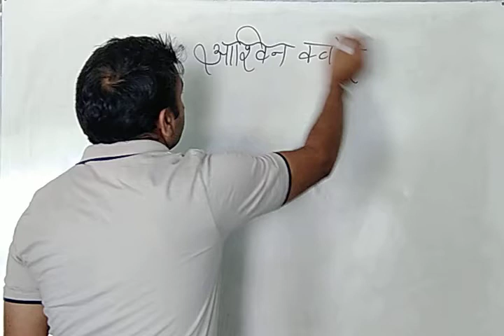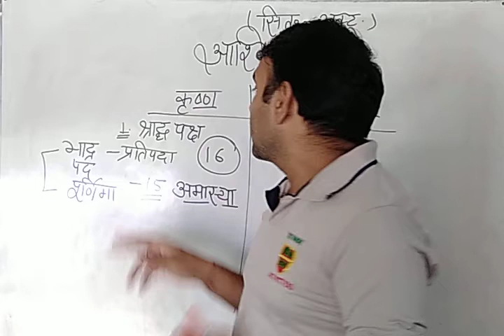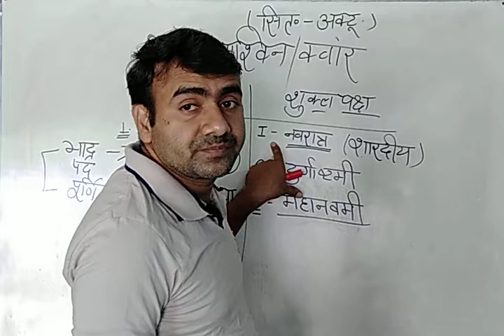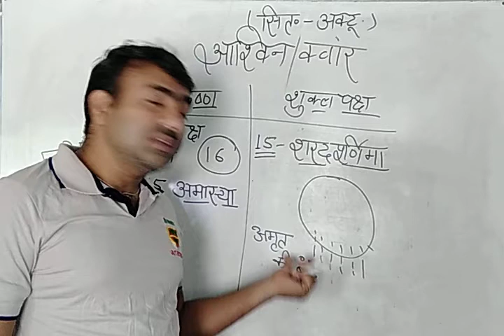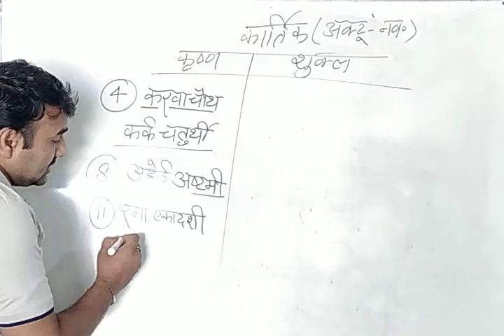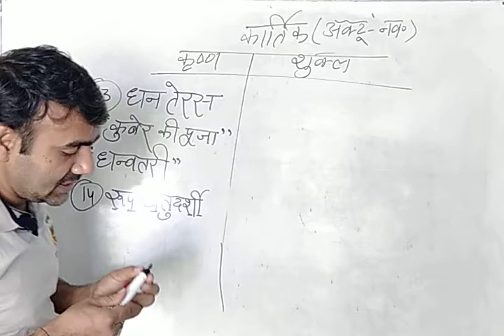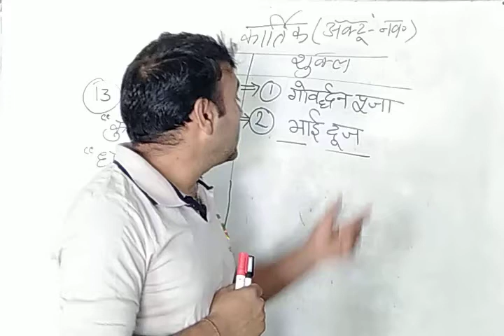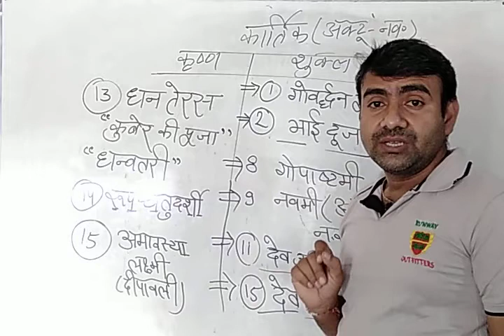Our Festivals - 6 | Art and Culture of Rajasthan